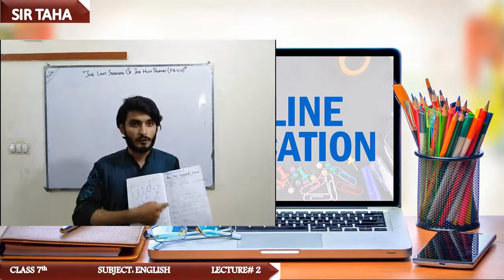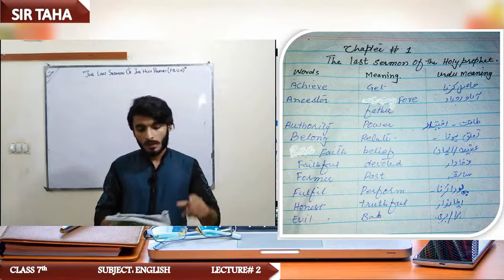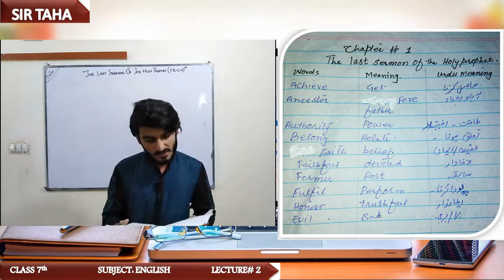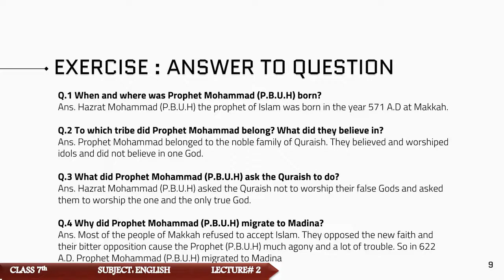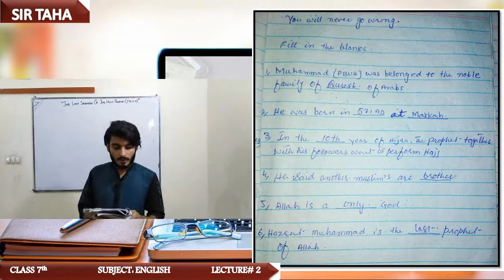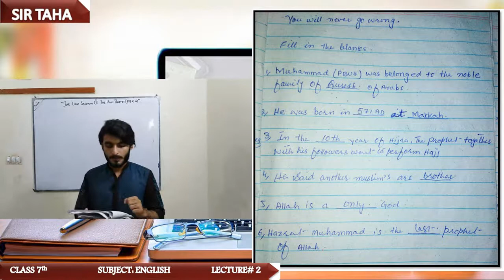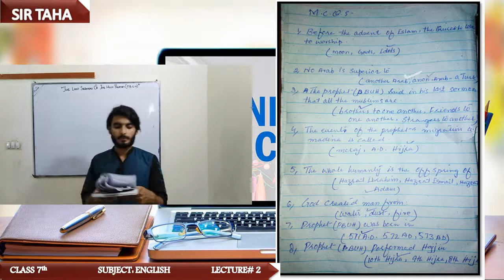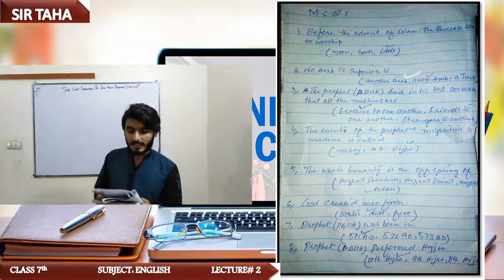Subject: English literature Lecture 2 (Class 7)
For Admiral Public Students...